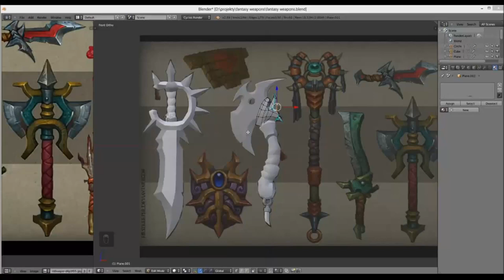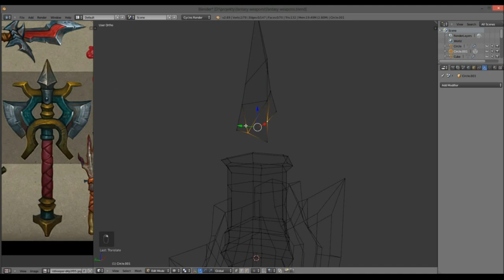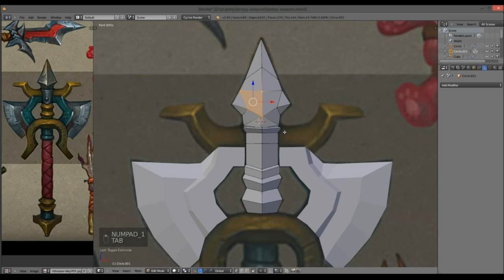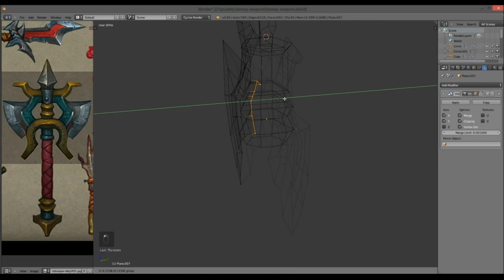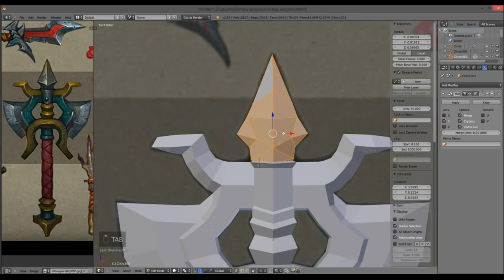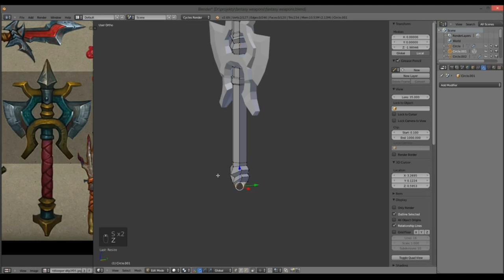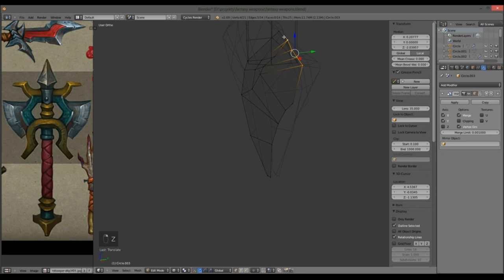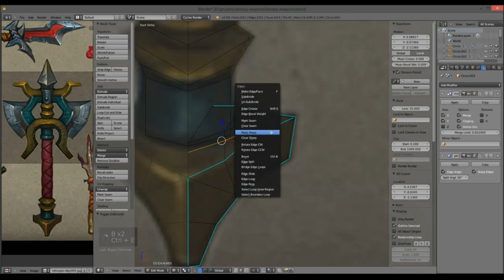Fantasy Axe - speed modeling in blender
[ENG] These 3d models are based on concept art made by FirstKeeper
I can make tutorial video explaining step by step how to create one of this weapons if you ask guys :)

[PL] Modele 3d zostały zrobione na podstawie rysunków koncepcyjnych zrobionych przez FirstKeeper
Mogę zrobić tutorial tłumacząć krok po kroku jak zrobić jedną z takich modeli. Piszcie jeśli chcecie :)